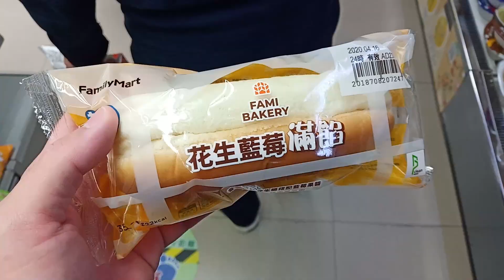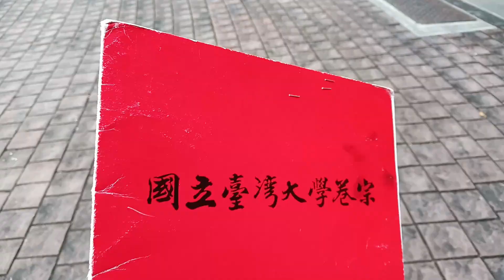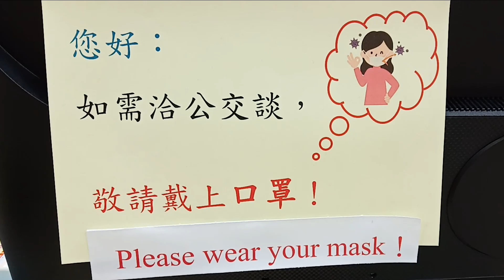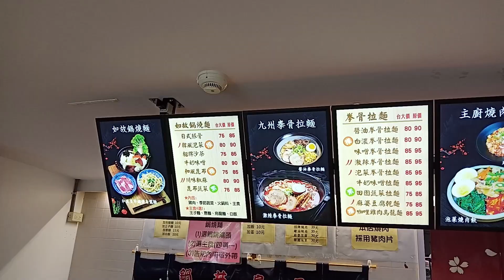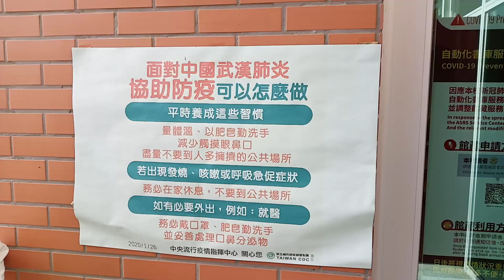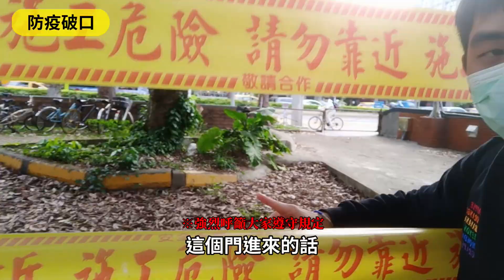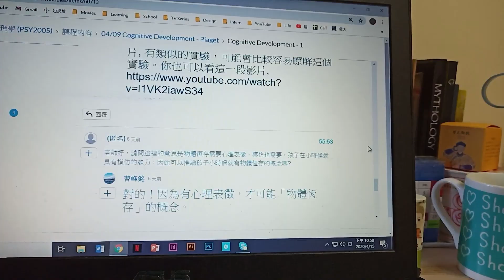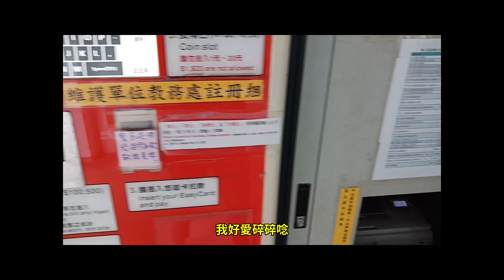台大Vlog/ #3 台大如何因應這次疫情?! 為防疫做出的一切努力｜一日生活紀錄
🏫 台灣大學 - 防疫Vlog
How NTU coped with the pandemic

3月底實施「軟封校」至今
台大要在明天（5/18）解禁了
各項規定都逐漸鬆綁
社團活動、體育館都要重新開放啦！

很高興台灣的疫情得到控制
這段時間大家都辛苦了
讓我們來看看過去一段時間
台大是如何防疫的吧

📷 影片於2020年4月15日拍攝

2020.8 更新
我的個人 IG 開設完成啦～～
未來會在裡面分享一些大學日常、閱讀筆記或心得✨
有任何問題也可以私訊問我！

💘 時間戳記
　入校出示證件 0:21
　單一出入口 1:07 1:28 3:50 4:54
　控管人流 1:13
　感應學生證 1:18 3:07
　社交距離 1:22 5:04 5:21
　防疫貼紙 2:39
　防疫一號 2:53
　遞公文2.0 3:25
　防疫破口 7:16